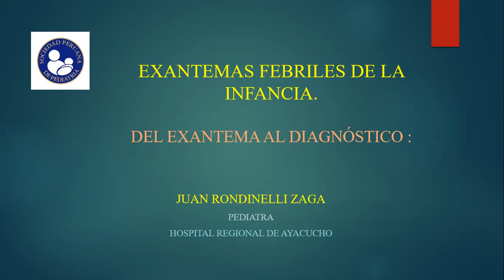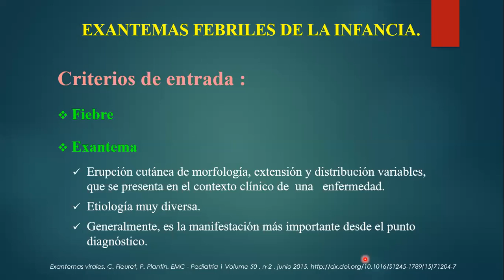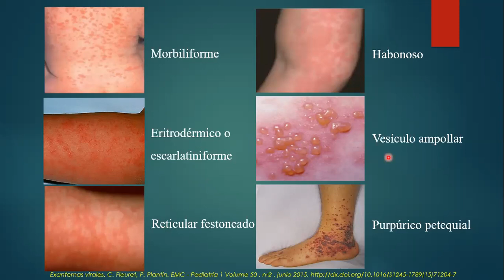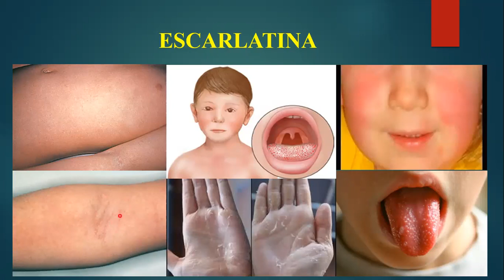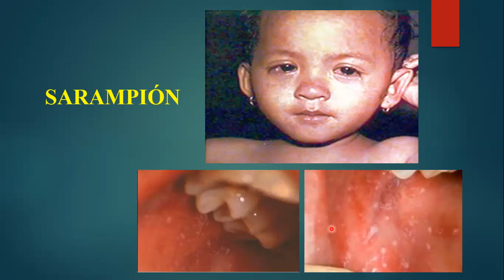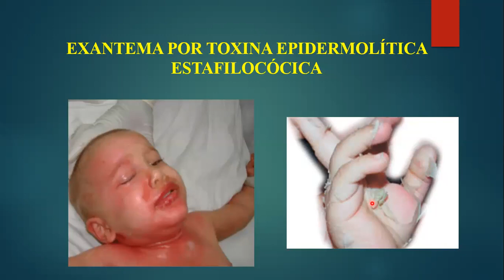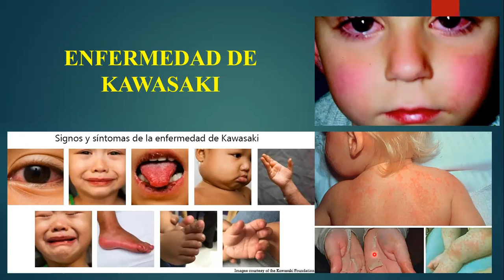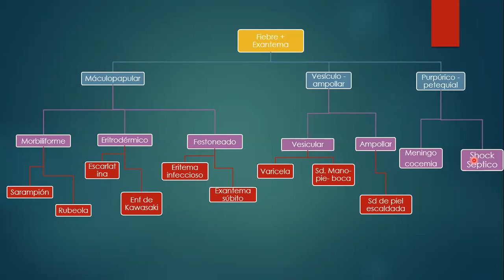I Curso de Tópicos Selectos en Pediatría (Día 3)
PONENTE: Dr. Juan Rondinelli Zaga
TEMA: Enfermedades exantemáticas

CEMH-UNSCH